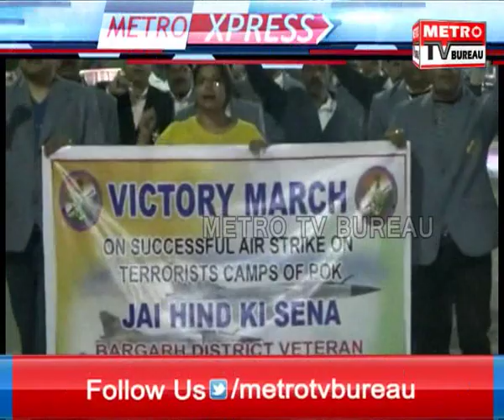METRO EXPRESS 27-02-19